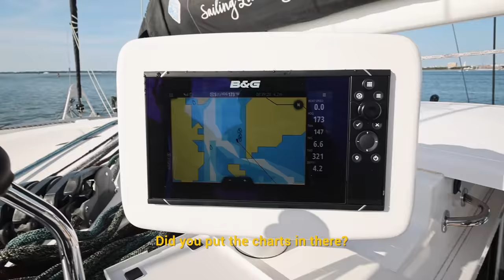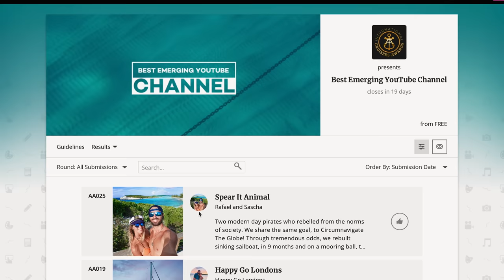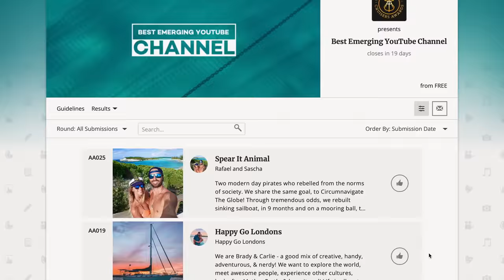STUCK in the BERMUDA TRIANGLE (30 Knot Winds)